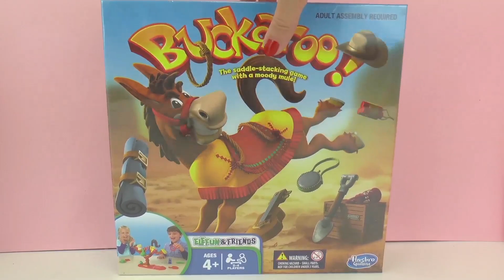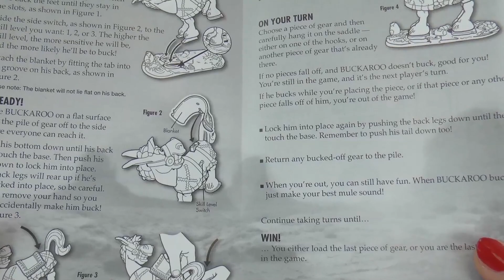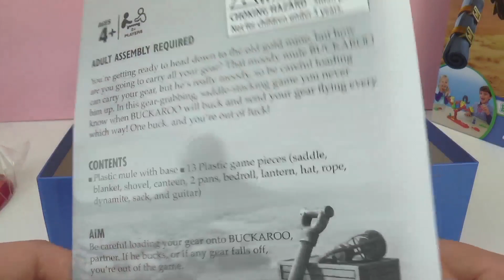Buckaroo HASBRO - Chi si beccherà i calcioni del mulo?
Ciao!